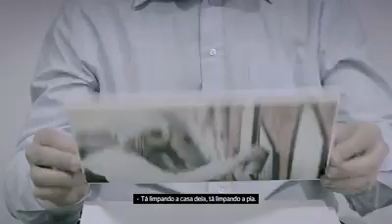Racismo institucional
Video copyright: Governo do Paraná